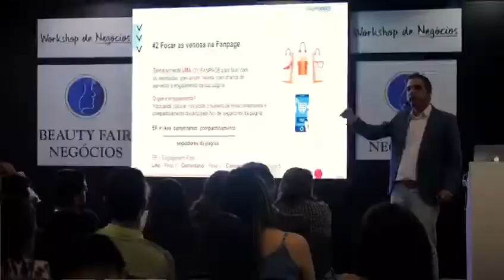Veja como foi a Beauty Fair 2018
Making of da Beauty Fair 2018 com os bastidores da feira, dos congressos e dos shows.

Siga a Cabelos&cia